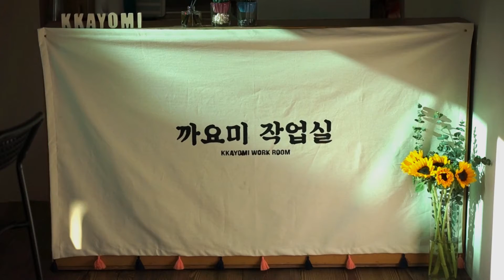작업실 셀프 인테리어 도전기 _ 나만의 패브릭 포스터 만들기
동대문에서 캔버스 천을 구입한후
지하1층에 가서 사면을 박음질을 맡긴 후 작업하였습니다.

구입처 및 자세한 이야기는
아래블로그에서 확인해주세요.